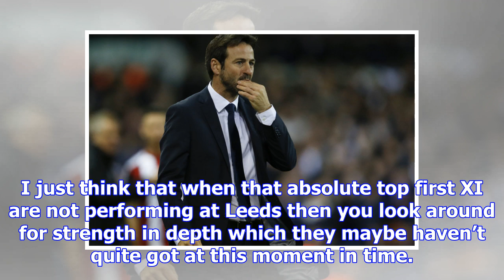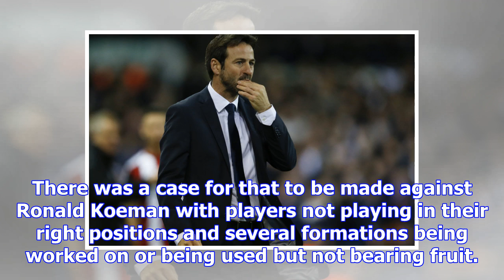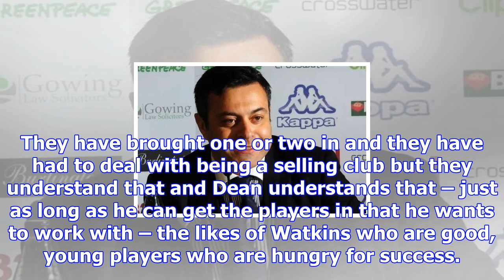David prutton: now’s not the time to be doubting leeds united boss christiansen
It’s a bit different to last season when there was a slow start at Leeds and then an upturn. This ti...